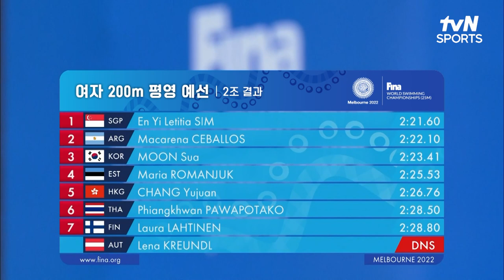[FINA 세계수영선수권대회] 여자 200M 평영 예선 문수아 출전